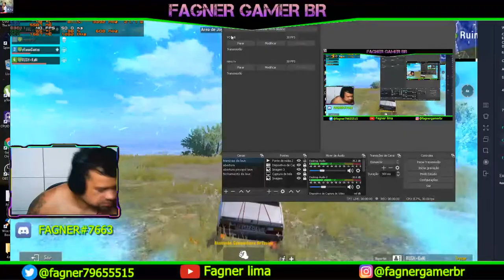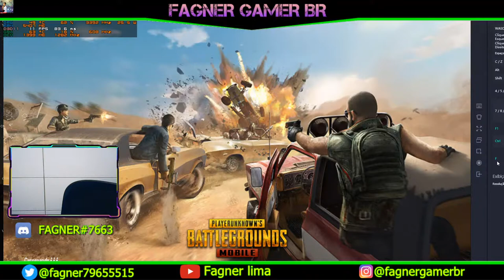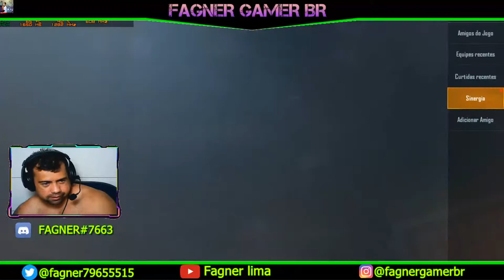fagner gamer br